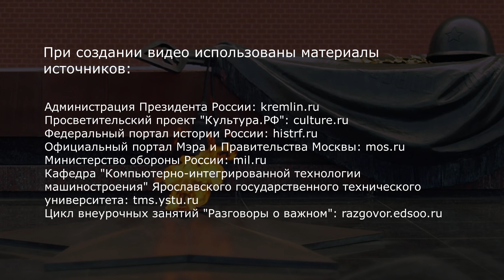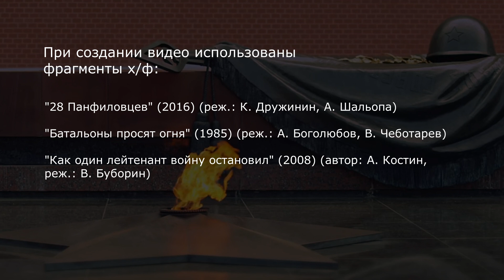МНОГОНАЦИОНАЛЬНАЯ АРМИЯ ГЕРОЕВ. Фрагменты истории подвигов народа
Детям доступно о Главном!
Многонациональная армия СССР. Полная версия ролика.

00:00 Интро
00:18 Многонациональная армия
02:53 Подвиг Масалова (Николай Иванович Масалов, "Воин-освободитель")
04:08 Вадим Мацкевич
05:42 Источники

Герои, какой бы национальности, веры или возраста они ни были, всегда остаются героями для своей Родины. И наши герои во все времена совершали невероятные подвиги.

Панфиловцы - военнослужащие сформированной в городах Алма-Ате Казахской ССР и Фрунзе Киргизской ССР 316-й стрелковой дивизии (впоследствии 8-я гвардейская) под командованием генерал-майора И. В. Панфилова (до этого военный комиссар Киргизской ССР), участвовавшие в 1941 году в обороне Москвы.

Битва за Днепр - ряд взаимосвязанных стратегических операций Великой Отечественной войны, проведённых ВС Союза ССР, во второй половине 1943 года на берегах Днепра. Битва за Днепр стала одним из крупнейших сражений в мировой истории.

Во время штурма Берлина в одном из боевых эпизодов советский воин Николай Иванович Масалов, рискуя своей жизнью, под плотным немецким огнем на руках вынес из-под обстрела трехлетнюю немецкую девочку. Скромный сержант не считал свой поступок подвигом, тем более, что таких случаев в ходе штурма Берлина было немало, но его подвиг стал широко известен благодаря многочисленным очевидцам. Этот поступок лег в основу идеи монумента Воину-освободителю в Трептов парке, в Берлине.

Вадим Викторович Мацкевич - советский инженер-изобретатель, подполковник, кандидат технических наук. В начале 50-х годов во время Корейской войны разработал станцию предупреждения «Сирена», использовавшуюся на самолётах МиГ-15, МиГ-17.

Цель: сформировать у обучающихся понимание роли Вооруженных сил Российской Федерации в обеспечении безопасности государства и его граждан на протяжении всей истории страны, воспитать благодарность к тем, кто защищает право народов России жить согласно историческим традициям и многовековым духовно-нравственным ценностям.
Формирующиеся ценности: историческая память и преемственность поколений, патриотизм, любовь к Родине.

Цикл внеурочных занятий "Разговоры о важном": razgovor.edsoo.ru
Специальная версия ролика подготовлена для канала "Виртушата". Содержит оригинальную звуковую дорожку и альтернативный видеоряд.